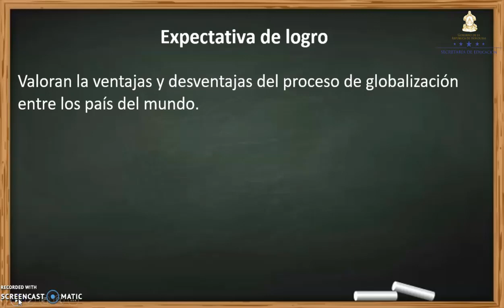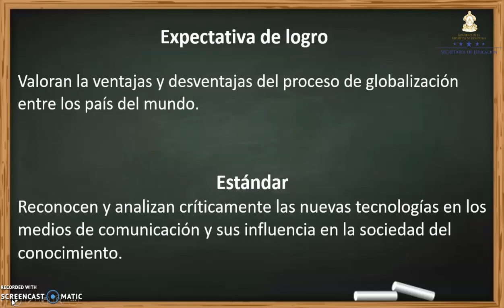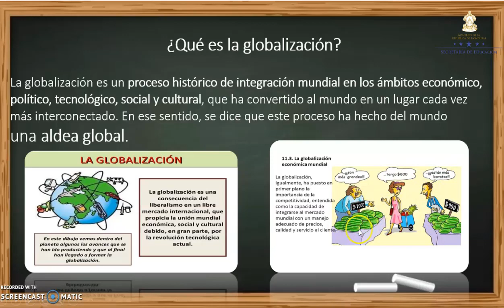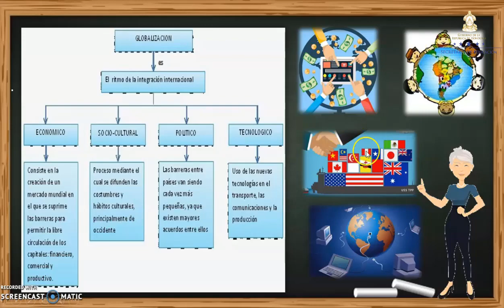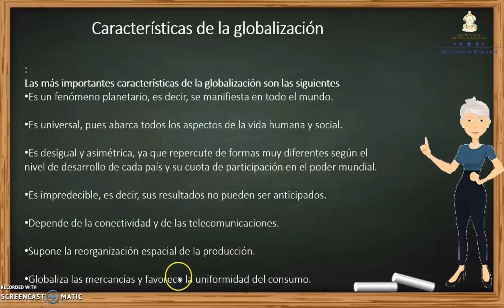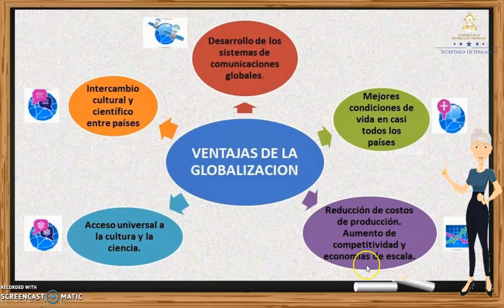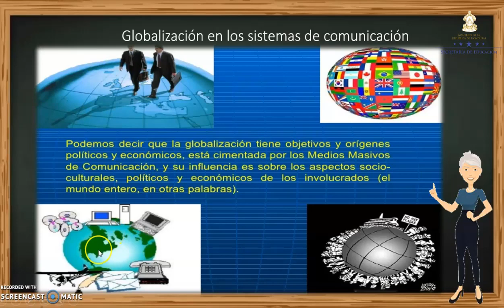La globalización – Sexto Grado – Ciencias Sociales